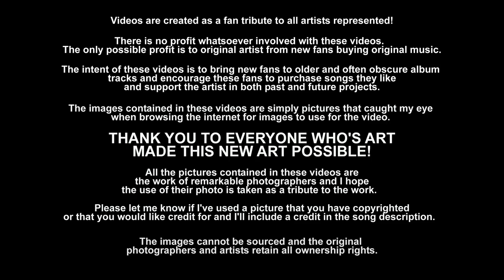A Whiter Shade Of Pale - Procol Harum (1967) HD FLAC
"A Whiter Shade Of Pale" was originally released as a single in May 1967, and then (in September) on Procol Harum's eponymous debut studio album.  The album was released following their breakthrough and immensely popular single "A Whiter Shade of Pale". The track doesn't appear on the original album but was included in the US issue of the album.

I thought about uploading something special for my 400th(!!!) video. finishing one of the Floyd, Genesis or Yes epics that I'm always chipping away at, or one of the more unusual things I've been working on, but in the end I decided to finally do something for "A Whiter Shade Of Pale". forever one of my Top 10 all-time favorite songs.

The video is nothing too fancy (this song needs minimal visual effects!), just performance clips (taken from two different old tv performances) cleaned up, lit up and colored with a background effect.

I thought about which version of the song I would use for the video; the extended version, because of course more "A Whiter Shade..." = even better! ;-)...the original single (mono? stereo?)...but decided to use my current favorite version for this video (until recently unreleased BBC "Easybeat" session, June 1967...taken from Cherry Red's 2015 Expanded/Remaster).  I may do another edit for the more well known single version soon, cause I wanna try and find "her face at first just ghostly"!... but also maybe I'll do the long one with some different photos/effects to make the long version video something interesting?

I hope you enjoy the effort and thanks to my old friends who have supported me for these past years. and new ones who stumble across my stuff and stick around!

"A Whiter Shade of Pale" is the debut single by the English rock band Procol Harum, released 12 May 1967. The record reached number one in the UK Singles Chart on 8 June 1967, and stayed there for six weeks. Without much promotion, it reached No. 5 on the US charts. One of the counterculture anthems of the 1967 Summer of Love, it is one of fewer than 30 singles to have sold over 10 million copies worldwide.

With its Bach-derived instrumental melody, soulful vocals, and unusual lyrics, written by the song's co-authors Gary Brooker, Keith Reid, and organist Matthew Fisher, "A Whiter Shade of Pale" reached No. 1 in several countries when released in 1967. In the years since, it has become an enduring classic. As of 2009, it was the most played song in the last 75 years in public places in the United Kingdom, and the UK performing rights group Phonographic Performance Limited in 2004 recognized it as the most-played record by British broadcasting of the past 70 years.Also in 2004, Rolling Stone placed "A Whiter Shade of Pale" No. 57 on its list of the 500 Greatest Songs of All Time.

In 1977, the song was named joint winner (along with Queen's "Bohemian Rhapsody") of the Best British Pop Single 1952–1977 at the Brit Awards. In 1998 the song was inducted into the Grammy Hall of Fame. More than 1000 recorded cover versions by other artists are known. The song has been included in many music compilations over the decades and has also been used in the soundtracks of numerous films, including The Big Chill, Purple Haze, Breaking the Waves, The Boat That Rocked, Oblivion, and in Martin Scorsese's segment of New York Stories. Cover versions of the song have also been featured in many films, for example by King Curtis in Withnail and I and by Annie Lennox in The Net.
The original writing credits were for Brooker and Reid only. On 30 July 2009, Matthew Fisher won co-writing credit for adding the organ parts to the original music in a unanimous ruling from the Law Lords.

[Lyrics]
We skipped the light fandango
Turned cartwheels 'cross the floor
I was feeling kinda seasick
But the crowd called out for more
The room was humming harder
As the ceiling flew away
When we called out for another drink
The waiter brought a tray

And so it was that later
As the miller told his tale
That her face, at first just ghostly,
Turned a whiter shade of pale

She said, 'There is no reason
And the truth is plain to see.'
But I wandered through my playing cards
And would not let her be
One of sixteen vestal virgins
Who were leaving for the coast
And although my eyes were open
They might have just as well've been closed

Turned a whiter shade of pale flac